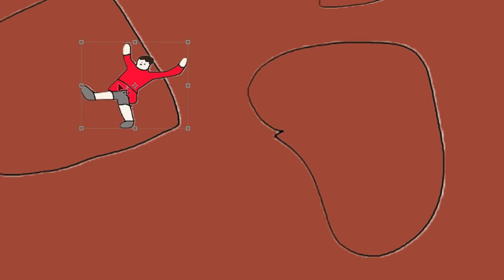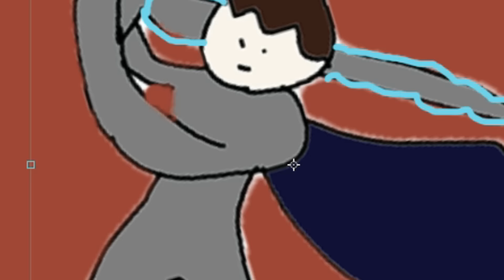Gamers! Opening - Paint Version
this is what 100Hours of Animation looks like

ゲーマーズ！
GAMERS! by karen tendou
Gamers op
Gamers! OP
"GAMERS!" by Karen Tendou (Hisako Kanemoto), Chiaki Hoshinomori (Manaka Iwami), Aguri (Rumi Ookubo)